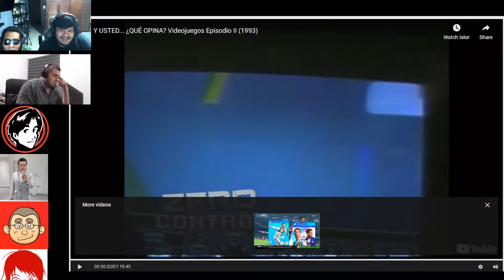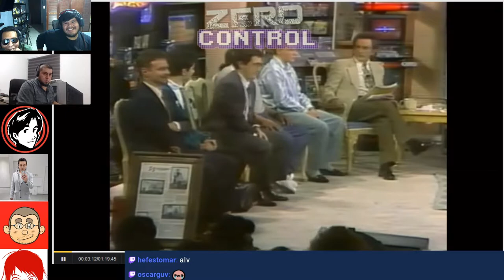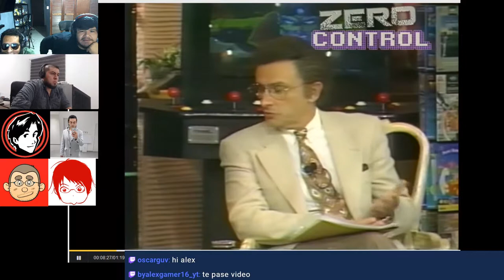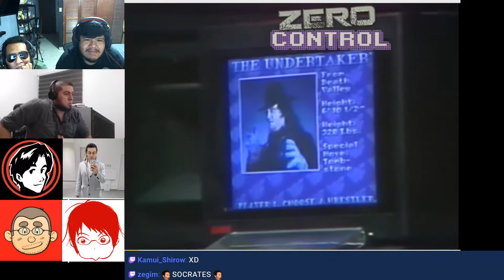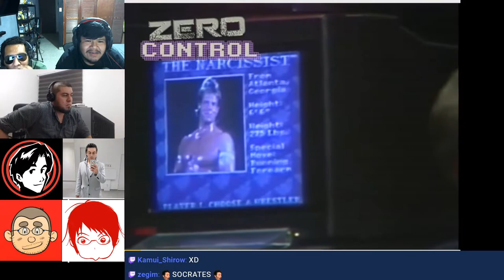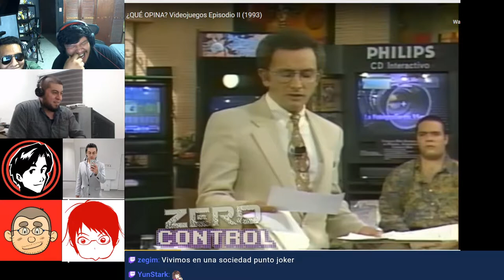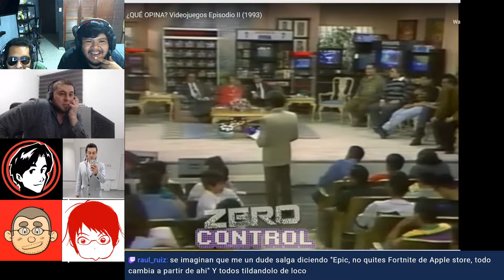Voloreact - ¿Y usted, que opina? Nino Canun Videojuegos Ep. 2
7:27 Empieza

Otro episodio que transmitimos en Twitch hace unos ayeres.
Segundo episodio de Nino Canun ¿Y usted, que opina?  En este episodio se nos une RionYun y nos acompañan de nuevo Kamui, Meele_Ninja y Hefestomar.